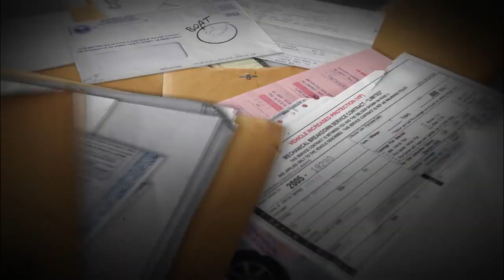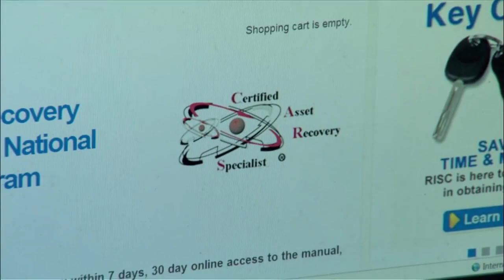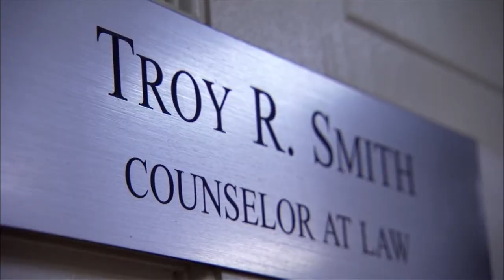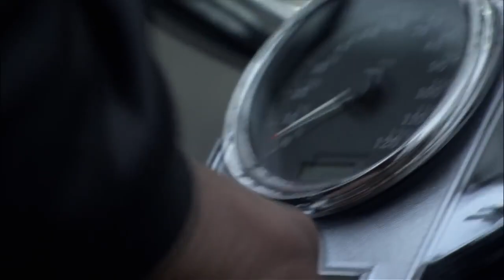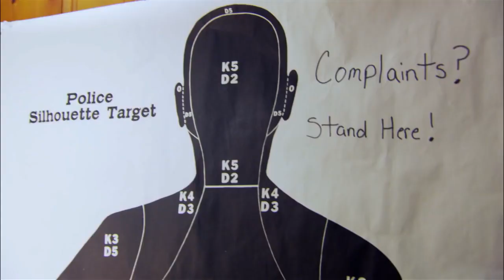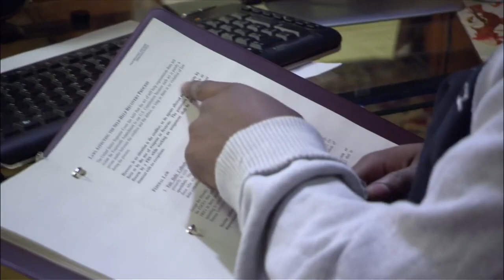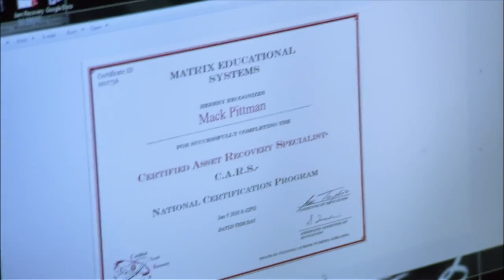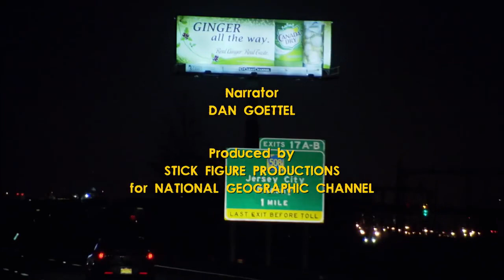Repossessed S01 E06: Hi-Tech Repo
An uncooperative debtor motivates the JAM Recovery team to utilize modern technology as they try to secure collateral for their clients. This is the official